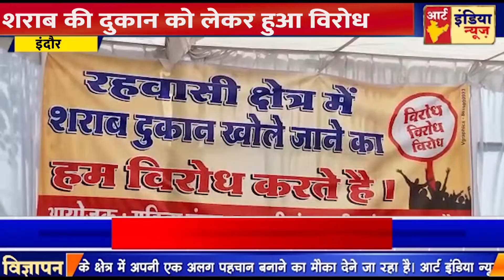शराब की दुकान को लेकर हुआ विरोध